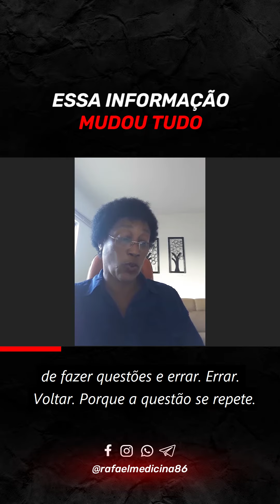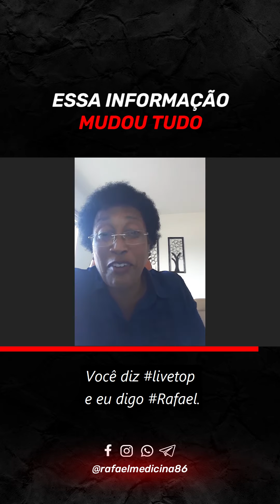Essa informação mudou tudo... Aprovação Revalida!!!